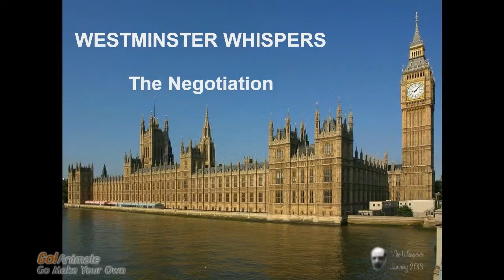Westminster Whispers The Negotiation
Funny political satire on the Tory and LibDem coalition. Produced using Go-animate by the Whisperer.